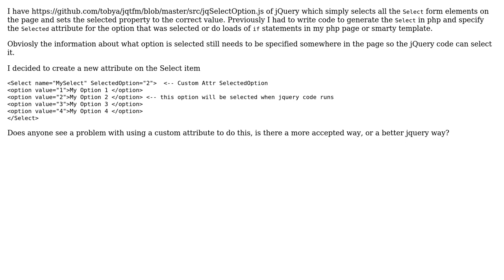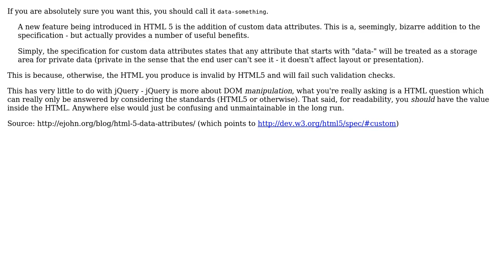Software Engineering: Suggestions for html tag info required for jQuery Plugin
With thanks & praise to God, and with thanks to the many people who have made this project possible! | Content (except music & images) licensed under CC BY-SA | Music | Images & others | With thanks to user Toby Allen user Jay and the Stack Exchange Network Trademarks are property of their respective owners. You are responsible for your own actions.